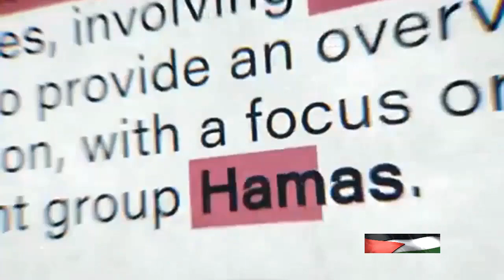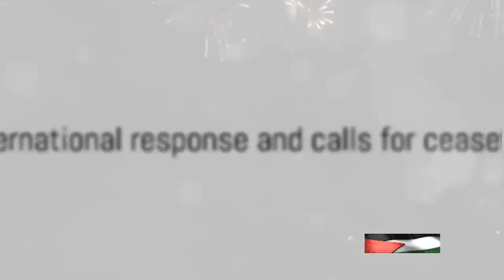Gaza Crisis: A Humanitarian Catastrophe Unfolding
About the video:
In this video, we delve into the ongoing humanitarian crisis in Gaza, drawing insights from recent news reports and interviews. Join us as we explore the realities faced by the people in Gaza and the urgent need for attention and action. Together, let's amplify the voices of those affected.